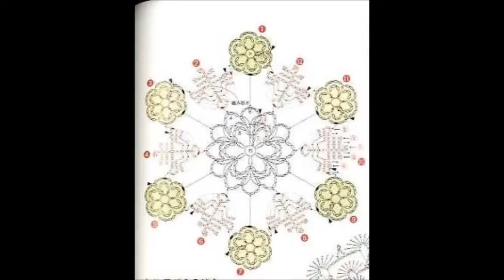crochet tablecloth - Croche Centrinho - Ganchillo mantel - uncinetto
Free Pattern